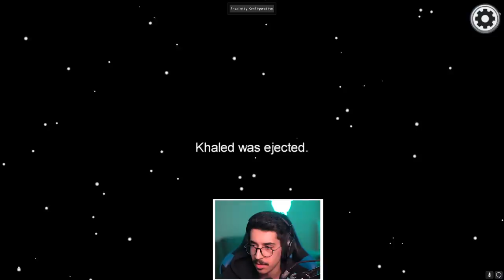امونق اس - كيف تقفط الامبوستر بسهولة 🤯🔥 || Among Us